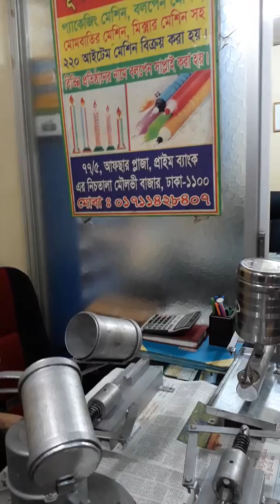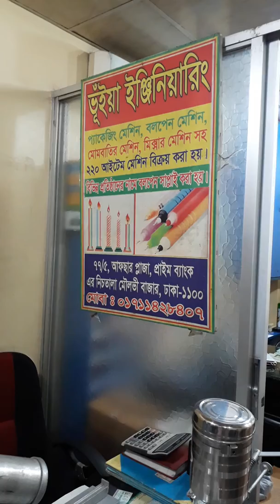বলপেন মেশিন ০১৬১১৪২৮৪০৭/০১৭১১৪২৮৪০৭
ভূইয়া ইন্জিনিয়ারিং
৭৭/৫ মৌলভীবাজার ঢাকা, আফসার প্লাজা
 প্রাইম ব্যাংক এর নিচে।০১৭১১৪২৮৪০৭/০১৬১১৪২৮৪০৭